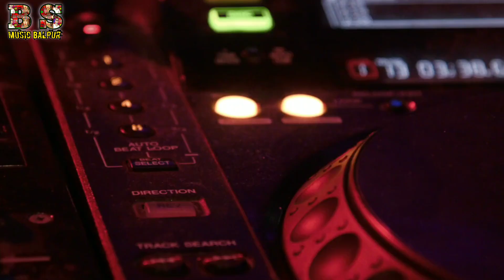Mor son chiraiya मोर सोन चिरईया new cg song singer aadi chandra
इस गीत का ओरिजिनल mp3song डाउनलोड करने के लिए इस लिंक पर क्लिक करें